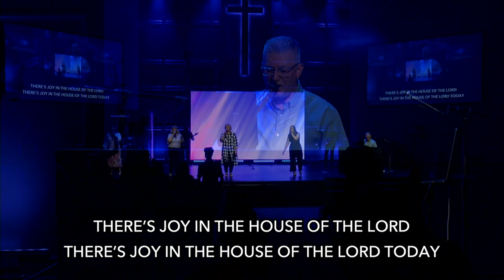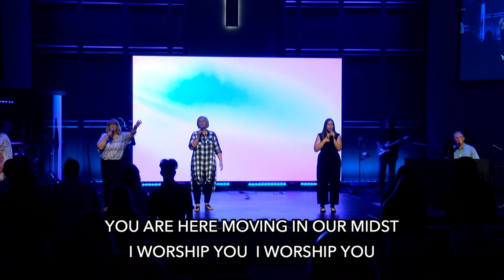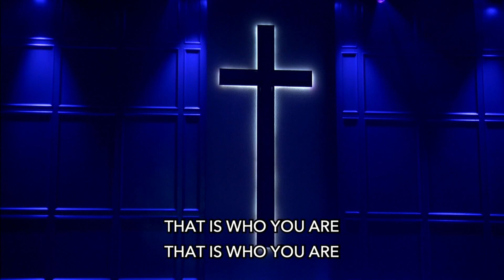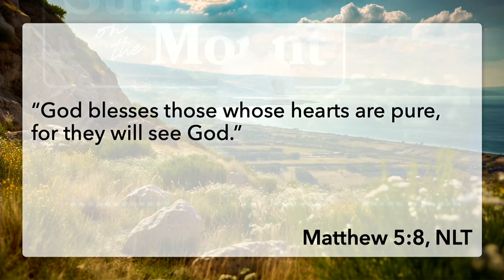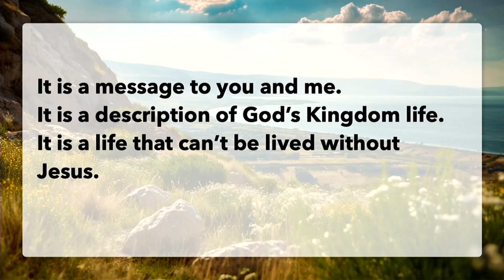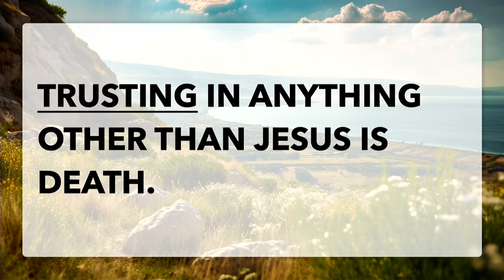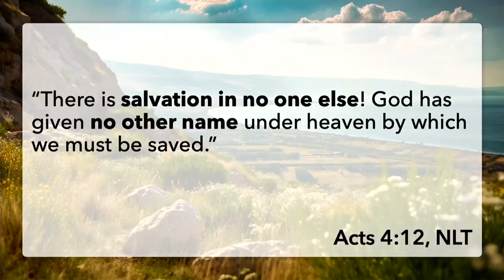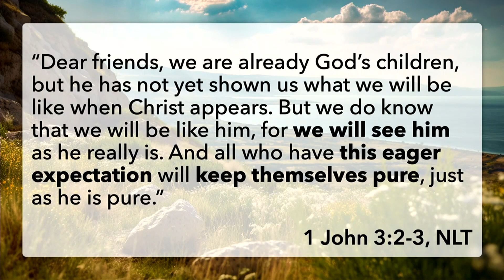Summer on the Mount | Part 6 - A Deeper Matter (Pastor Darren Pilcher)